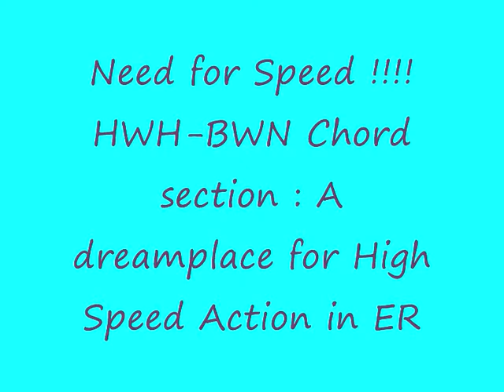Blitzkrieg in HWH-BWN Chord section : High speed zone of ER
This is a compilation of videos of different trains serving ER shot at four diffferent stations of HWH-BWN Chord section namely Gobra,Baruipara,Madhusudanpur and Sibaichandi.The trains featuring 3006 Down Amritsar-Howrah Mail with MGS WAP-4#22216,2340 Down Dhanbad-Howrah Coalfield Express with GMO WAP-7#30202,8627 Up Howrah-Ranchi Intercity Express via ASN with TATA WAM-4#20685,2304 Down New Delhi-Howrah Poorva Express via Patna with HWH WAP-4#22520,2345 Up Howrah-Guwahati Saraighat Express with HWH WDM-3A,2334 Down Allahabad City-Howrah Vibhuti Express with MGS WAM-4P#20615,2306 Down New Delhi-Howrah Rajdhani Express with GMO WAP-7#30206,3134 Down Varanasi-Sealdah Express with BWN WDM-2#17638,2312 Down Kalka-Howrah Mail with GZB WAP-7#30212,2322 Down Mumbai-Howrah Mail with HWH WAP-4#22736,2370 Down Haridwar-Howrah Kumbha Express with HWH WDM-3D#11246,2260 Down New Delhi-Sealdah Duronto Express with GZB WAP-7#30242,1448 Up Howrah-Jabalpur Shaktipunj Express with HWH WAP-4#22336 and 2332 Down Jammu Tawi-Howrah Himgiri Express with SGUJ WDP-4#20064